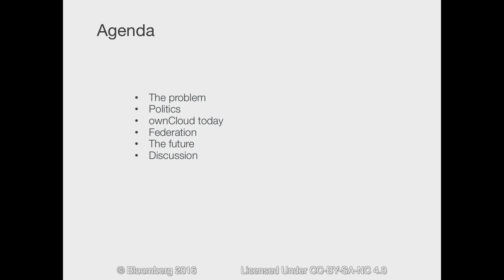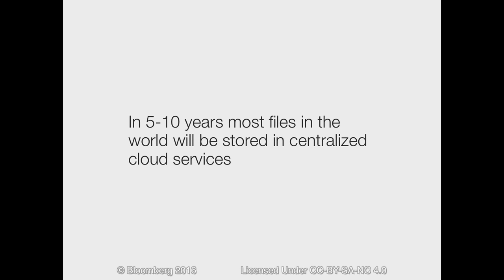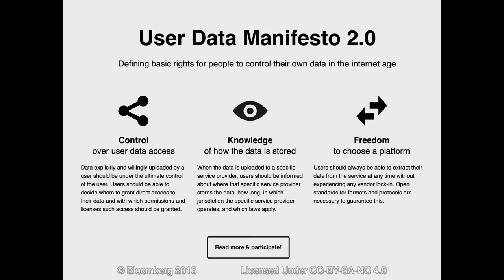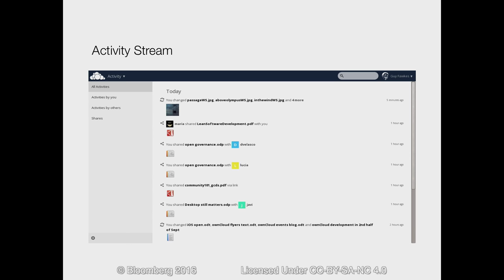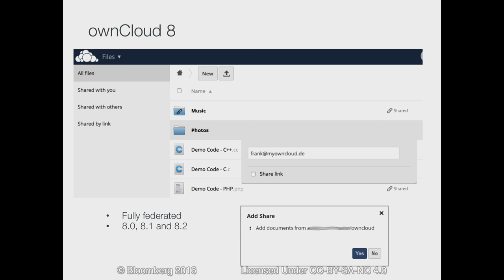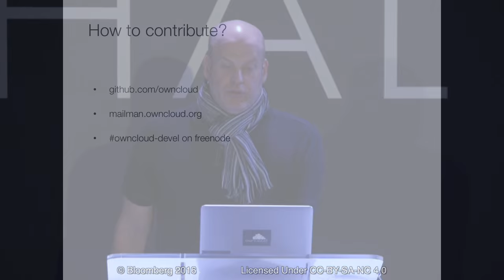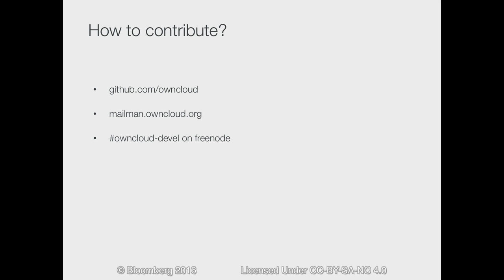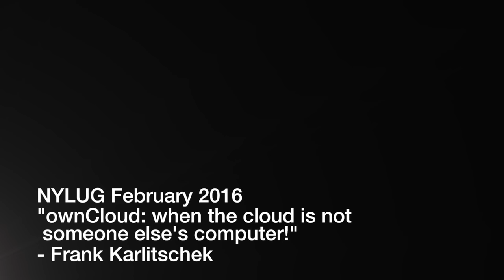NYLUG Presents: Frank Karlitschek - on - ownCloud: when the cloud is not someone else's computer!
For many people cloud means storing data in an abstract place where it is always available, and this is a wonderful feature.

However the privacy, security and availability risks are high, because in the end you are just putting your data on someone else's computer.

ownCloud is an Open Source project that aims at bringing the cloud back in your hands while maintaining the ubiquitous access features that make the cloud paradigm desirable to so many users.

This talk will cover topic such as cloud service decentralization, cloud federation and will cover ownCloud feature-set and roadmap.

Speaker Bio:
Frank Karlitschek is a long time open source contributor and former board member of the KDE e.V. He managed engineering teams for over 10 years and worked as head of unit and managing director at different internet companies. In 2010 he started the ownCloud project and is leading the community project since then. In 2011 he co-founded ownCloud Inc. to offer commercial services around ownCloud. Frank has spoken and keynoted at dozens of SCaLE’s, FOSDEM’s, LinuxCon’s and Latinowares all over the world